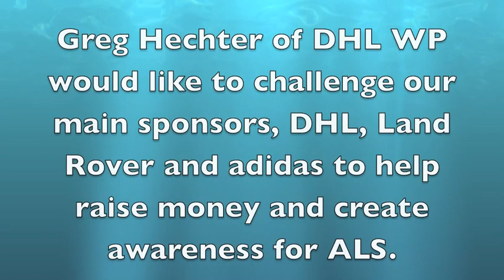DHL Western Province Ice Bucket Challenge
DHL Western Province's Greg Hechter - with the help of some of our Absa Currie Cup stars - has taken on the Ice Bucket Challenge to help raise money and create awareness of ALS (known as Motor Neuron Disease in South Africa); in particular in support of former WP centre Tinus Linee and Greg's nephew, Riley. WP JOU LEKKER DING!